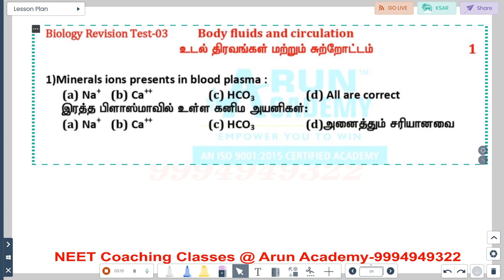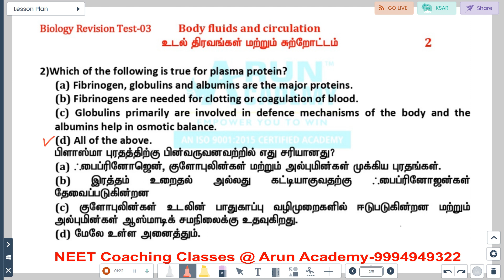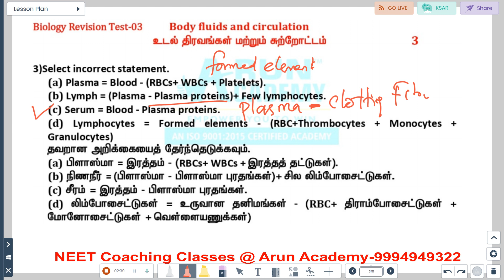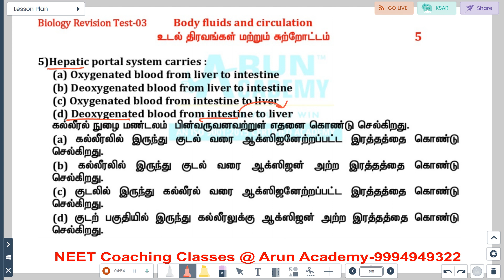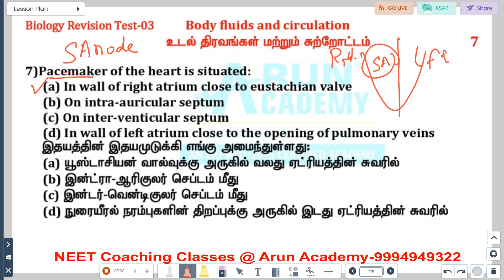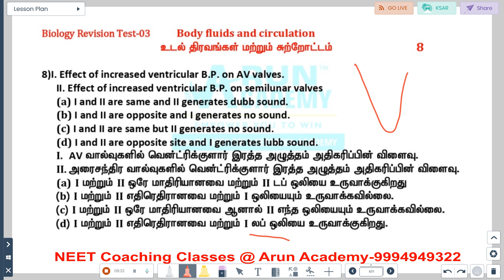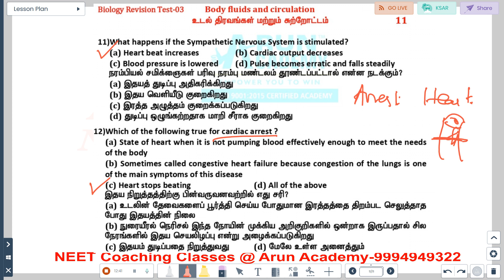NEET Important Biology Questions Set-03 l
Topics covered in Body fluids and circulation topics are as follows:
Body Fluids, Types of Body Fluids, Blood, Lymph, Composition of Body Fluids, Functions of Body Fluids, Circulation, Types of Circulatory Systems,
Mechanism of Circulation, Circulatory Disorders, Hypertension, Coronary Heart Disease, Heart Attack, Angina, Heart Failure,  Key Points on Body Fluids and Circulation,

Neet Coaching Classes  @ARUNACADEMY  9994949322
NEET Tamil Coaching,
Neet biology Tamil Coaching,
Neet exam tamil preparation,
Neet zoology tamil classes,
Neet tamil classes,
Tamil neet classes,
neet class tamil medium,
neet biology important questions,
Neet bio questions,
neet zoology Tamil questions,
neet zoology important questions,